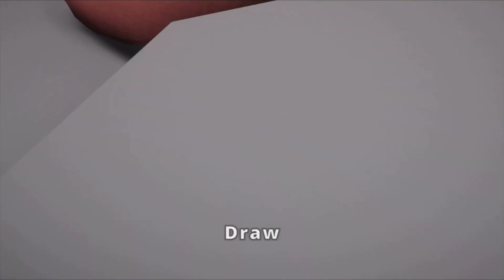pep vs 3 goobers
gang beasts with my friends